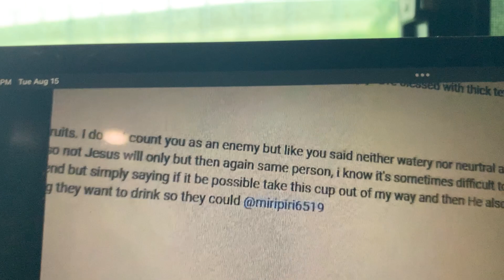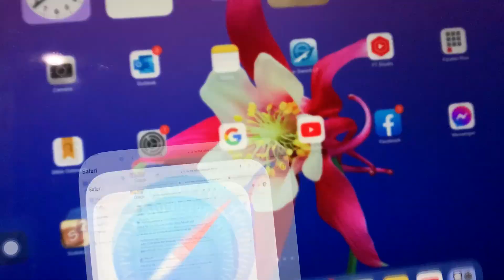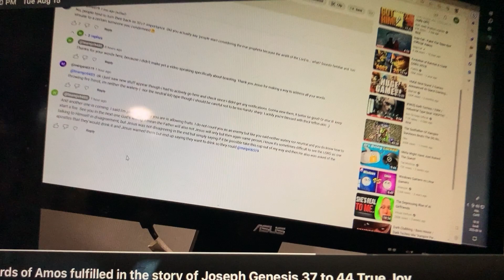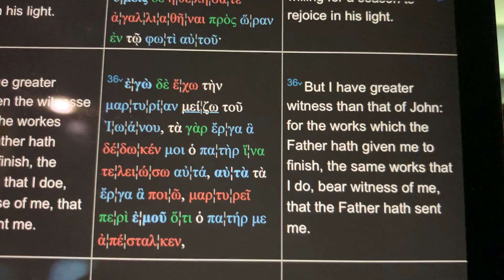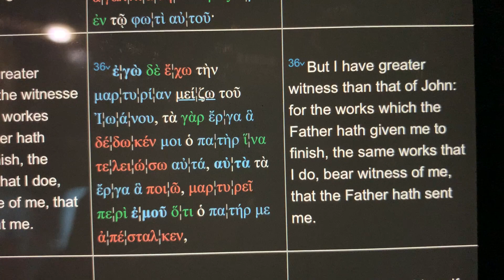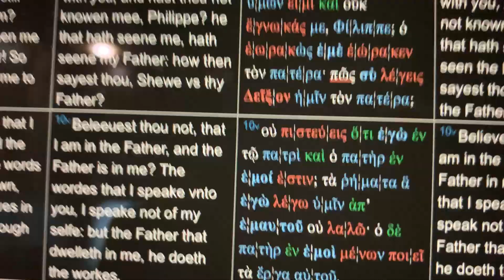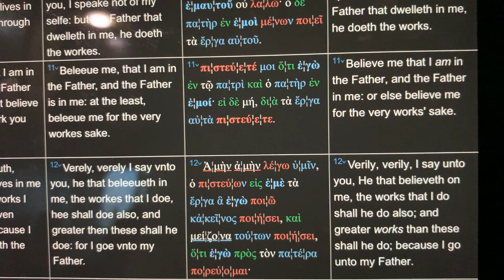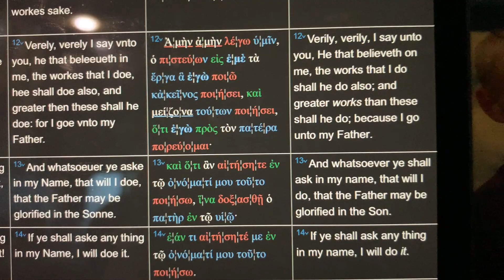The boaster 🤦🏿 Aa282